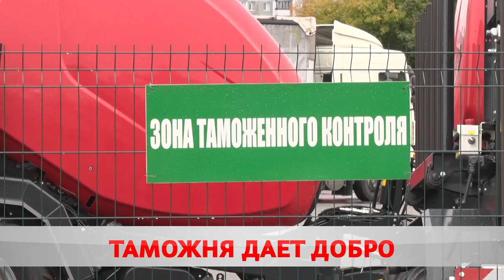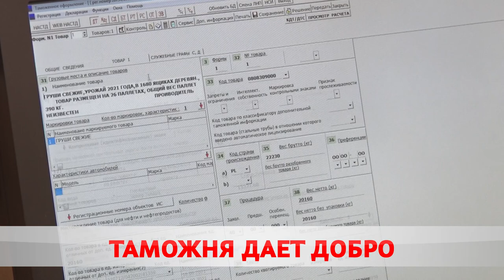Груз под присмотром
День таможенники отмечают в Беларуси. Праздник совпал с круглой датой – 30-летним юбилеем. В Бобруйске тоже есть кого поздравить. В городском посту трудятся 16 человек. Ежедневно через них проходят 200 партий товаров. Как на импорт, там и на экспорт. Оформляют поставки со всей республики.